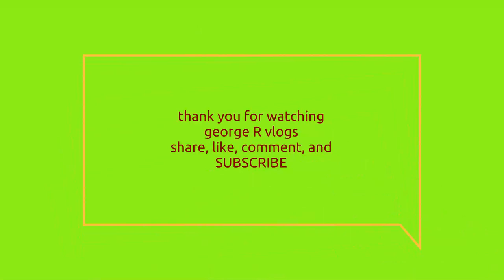OATH-TAKING OF THE 2022 - 2025 LEAGUE OF MUNICIPALITIES OFFICIALS